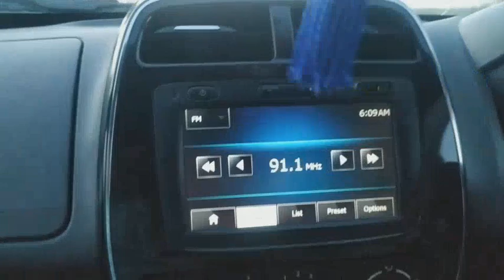🤷‍♀️गांव मे जाकर भी काम करना🙄और वापस घर आकर भी काम🤷‍♀️SAD LIFE🧐